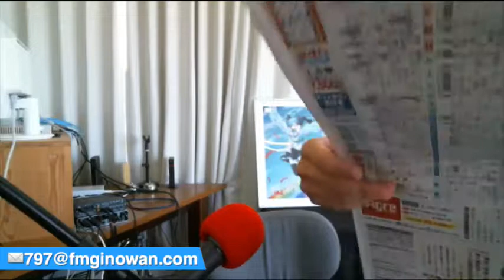モーニング8 よしの ＠2018/09/06